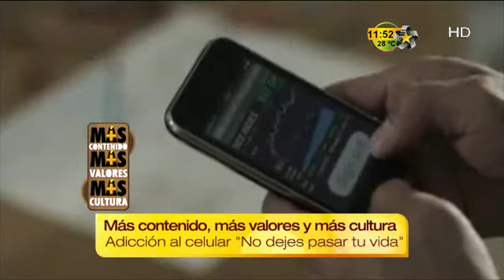Adicción en el celular ( Más Contenido,Más Valores y Más Cultura)